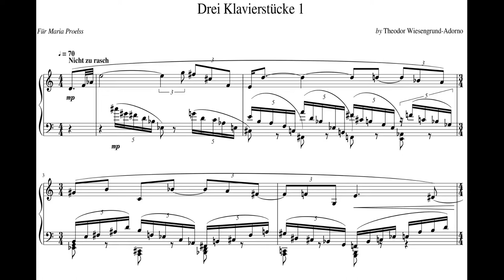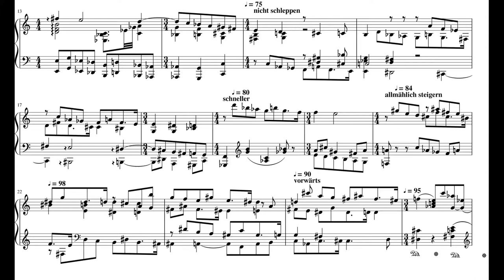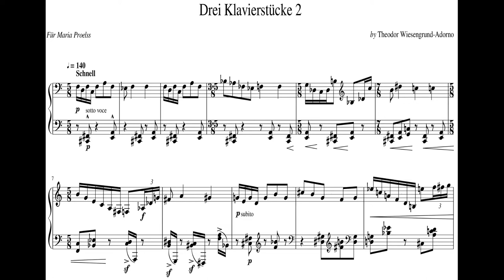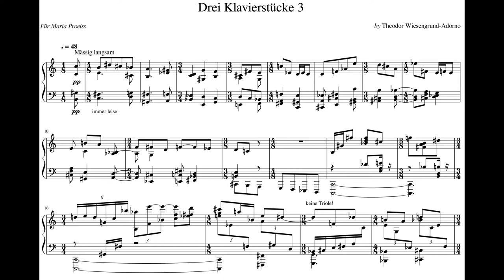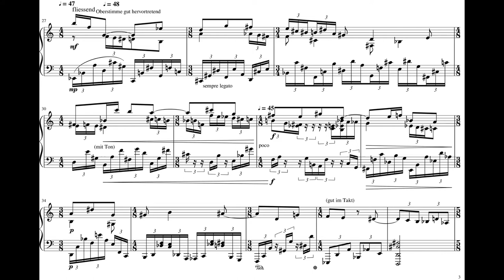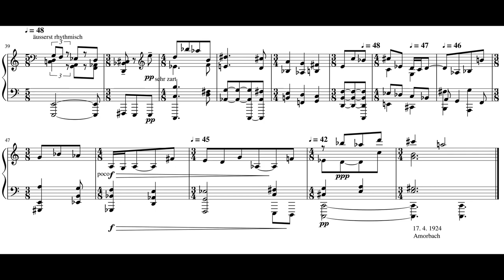Theodor Wiesengrund-Adorno, 3 Klavierstücke 1924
Theodor Wiesengrund-Adorno, 3 Klavierstücke 1924, gewidmet Maria Proelss (Pianistin und Kunstmalerin). Die Stücke wurden nie aufgeführt. Hier Kopistenarbeit in MuseScore 3, Export MIDI, Import Cubase 10, Instrument Augmented Piano (ohne Preparierung) im UVI-Falcon. Noten PDF-Export in MuseScore, Auftrennung in Bilder mit Photoshop, Video mit Movavi 2020.
Uraufführung der Stücke durch María Luisa